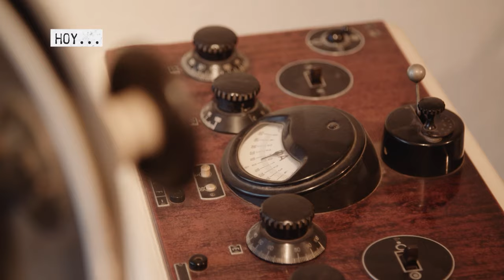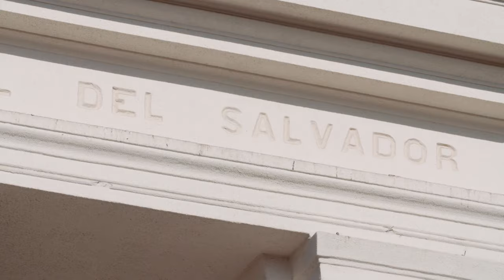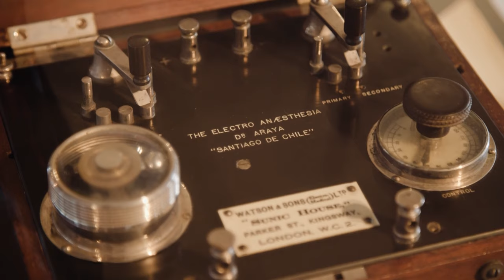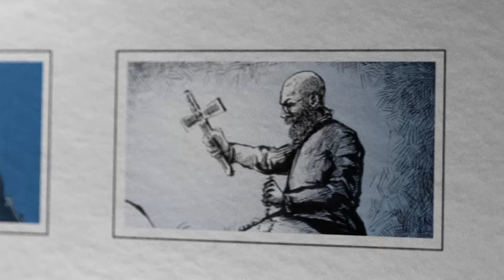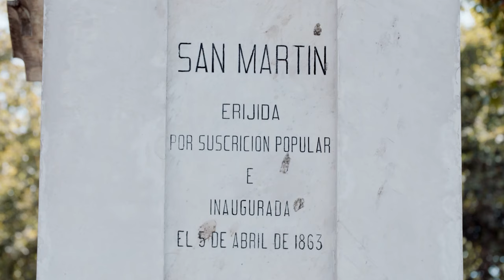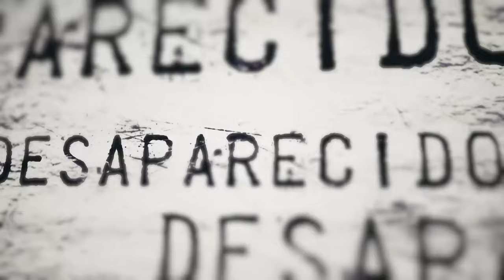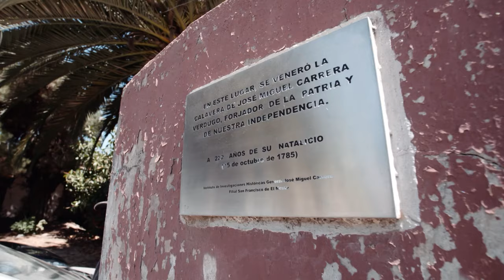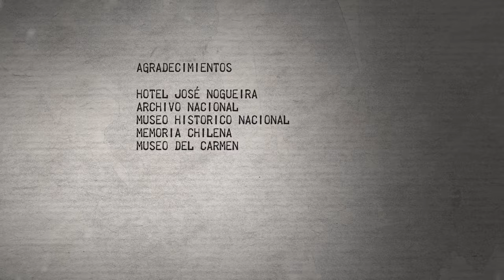Capítulo 7: LA ENDEMONIADA - La Historia Secreta de Chile 2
En este quinto capítulo de La Historia Secreta de Chile 2, el escritor Jorge Baradit dio a conocer la la verdad de Carmen Marín, la mujer que protagonizó el primer exorcismo en Latinoamérica.

También, demostró las leyendas que bordean el cráneo de José Miguel Carrera.